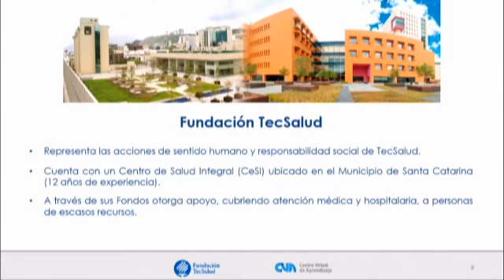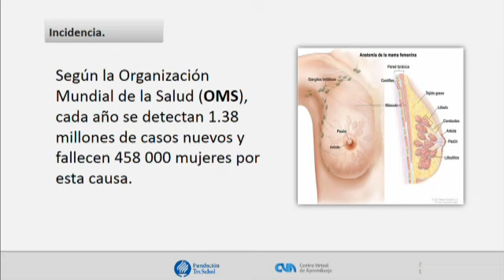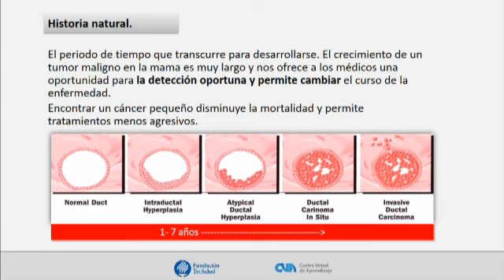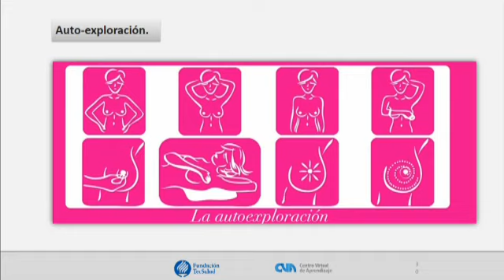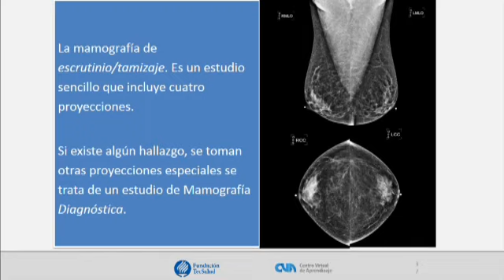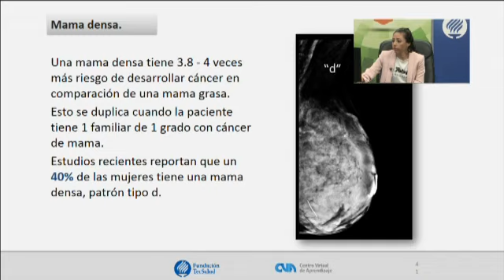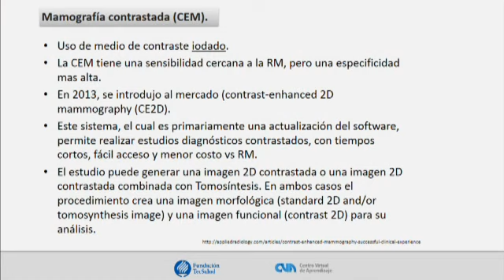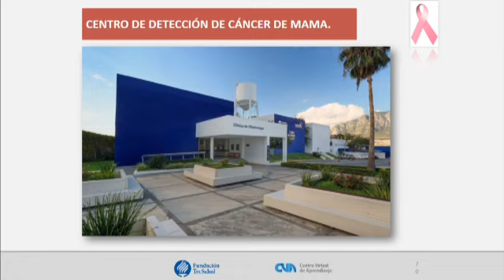Plática sobre Diagnóstico de Cáncer de Mama 2017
Dra. Daly B. Avendaño